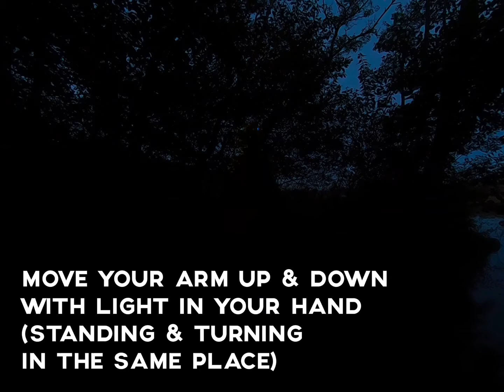Lightpainting & Goproero7 black. Longexposure photography. Nightphotography.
lightpainting orb longexposure Long shutter speed and different ISO settings at night - Using light to make lightpainting.
Goproquick is my favorite videoediting app☺️